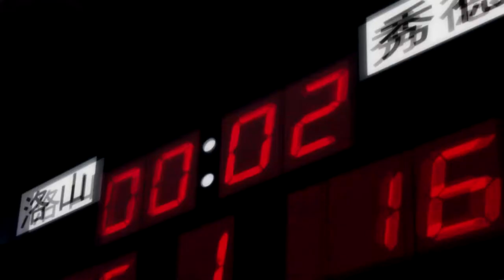The Absolute Emperor || Kuroko no Basket || AMV (AkiCon 2017)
Wazzup! I made this tribute amv of akashi for the AkiCon 2017 (Graz), hope u like it ^^
My intention was to show how badass and skillful akashi from the "Generation Of Miracles" at basketball is. Furthermore I also attempt to make this amv as understandable as possible so that each could understand it even if they haven't seen the show.
However, feel free to write your opinion in the comment section below.
Anime ~ Kuroko no Basket
Genre ~  Comedy, School, Shounen, Sport
 75 Episodes

Artist: Starset
Check out this awesome social stuff...